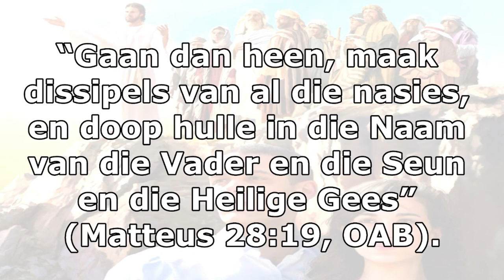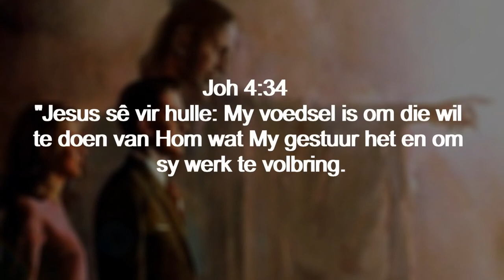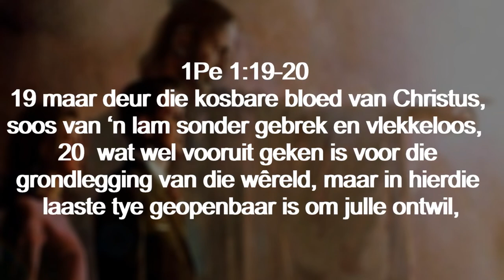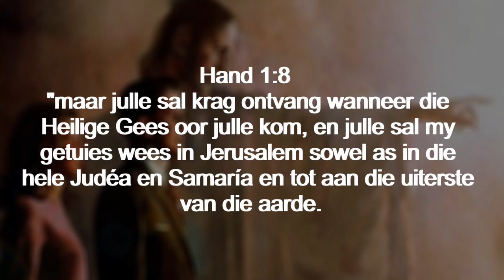Sondag 8 Okt - Die drie-enige God: Die oorsprong van sending.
Die drie-enige God: Die oorsprong van sending
God se sending in die Bybel het Jesus as die vertrekpunt, die middelpunt en die enigste verlosser. Christus Self het gesê: “Ek is die weg en die waarheid en die lewe; niemand kom na die Vader behalwe deur My nie” (Joh. 14:6, OAB). Jesus help ons egter ook om die Drie-enigheid as die kern van God se sending aan die mens te verstaan.
Alles wat Christus gedoen het, was óf vir sy hemelse Vader óf het van die Vader gekom (lees Joh. 4:34, 5:30 en 12:45). Nietemin moet ’n mens altyd in gedagte hou dat Jesus se eerste koms nie die beginpunt van daardie sending was nie. Nee, die Vader het dit reeds voor die grondlegging van die wêreld aan Hom gegee (vgl. Ef. 1:4 en 1 Pet. 1:20).
God se uitreikprogram aan die mens het dus voor die skepping van ons planeet begin en Hy het besluit om deel van die verhaal van die mensdom te word ten einde sy doelwit te bereik.
Die Seun het die wêreld geskep (Joh. 1:3). “Maar toe die volheid van die tyd gekom het” (Gal. 4:4, OAB), het God sy liefde aan die mensdom bewys deur sy Seun hiernatoe te stuur (Joh. 3:16 en 17). Die Seun is op aarde gebore, het aan die kruis gesterf en het die dood oorwin. Daarna stuur God die Vader die Heilige Gees aarde toe (hfst. 14:26 en 16:7) wat die wêreld tot ’n sondebesef bring (hfst. 16:8-11).
Vandag sit Hy die Vader en die Seun se sending voort, deur die kinders van die Here te bemagtig en hulle as sendelinge uit te stuur (hfst. 14:26 en 16:13 asook 14).
Lees Johannes 20:21 en 22. Hoe vorm hierdie wete — dat sendingwerk by die Vader, die Seun en die Heilige Gees begin het — ons eie uitreikwerk?
Hoewel die Woord “Drie-eenheid” nie in die Skrif verskyn nie, is bewyse van die Godheid se sending-gerigte optrede volop. Let byvoorbeeld op die keer toe Jesus na die opstanding aan sy dissipels verskyn en aan hulle gesê het: “En kyk, Ek stuur die belofte van my Vader op julle. Maar julle moet in die stad Jerusalem bly totdat julle toegerus is met krag uit die hoogte” (Luk. 24:49, OAB, klem verskaf). Hier het ons die aard van die Godheid se sending, in ’n neutedop: die Vader se belofte, die Seun se versekering dat die belofte in vervulling sal gaan, en die belofte self, die koms van die Heilige Gees (vgl. Luk. 3:16; Hand. 1:4, 5 en 8).
Hieruit leer ons dat hierdie sending nie die mens s’n is nie, maar aan die drie-enige God behoort. Derhalwe sal dit nie misluk nie.
Die hele Godheid — die Vader, die Seun en die Heilige Gees — is by sieleredding betrokke. Waarom is hierdie gedagte so vertroostend?

Aanbieder:
David Kühn

Jesus Christus.